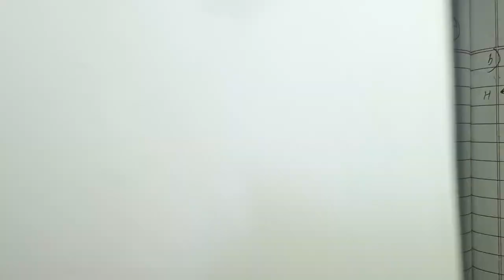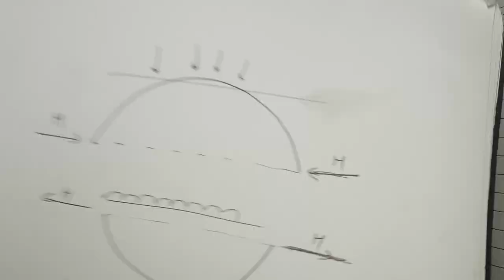Unit:7 | Formula to be known before solving Cable Suspension System | Tos I | 4th Sem | BE Civil